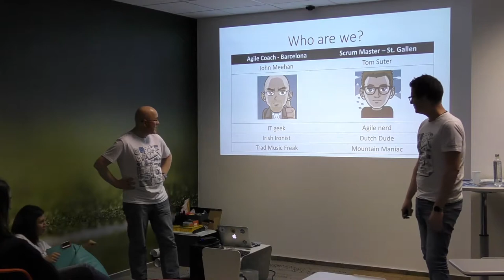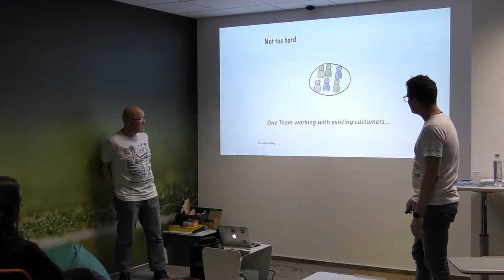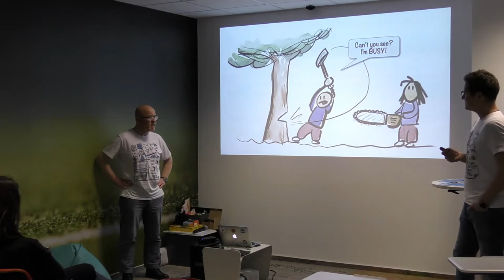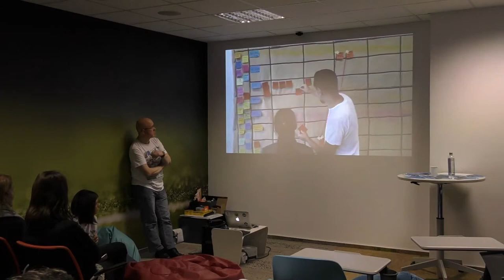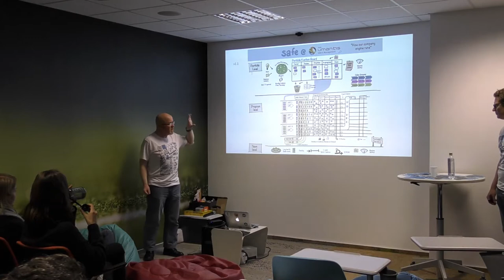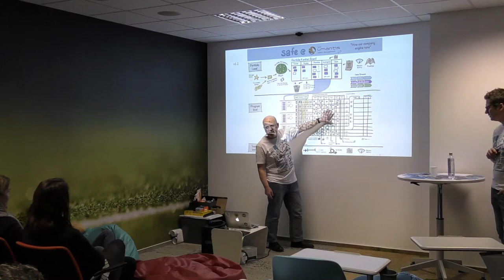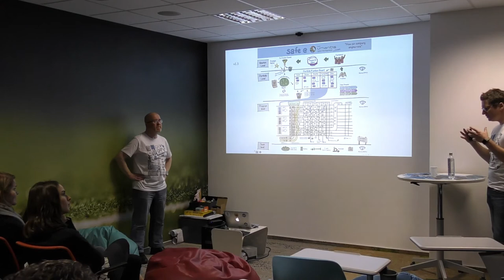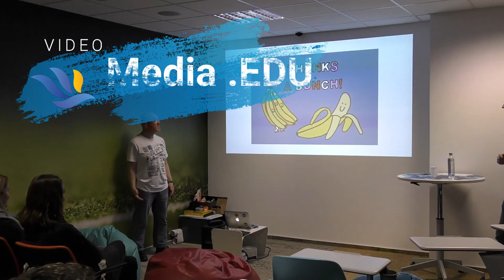AgileTalks#7: John Meehan & Tom Suter - Implementation of the SAFe Framework @ Haufe-umantis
Tom Suter is a Scrum Master and Agile Coach at Haufe-umantis in St Gallen. A Dutch national, Tom has many years’ experience in coaching teams to achieve their potential as high-performing development teams.

John Meehan is a Scrum Master and Agile Coach at Haufe-umantis in Barcelona. An Irish national, John has many years’ experience as a systems developer, project manager, and for the last 5 years, as a Scrum Master in Ireland, the Middle-East, and, most recently, in Spain.